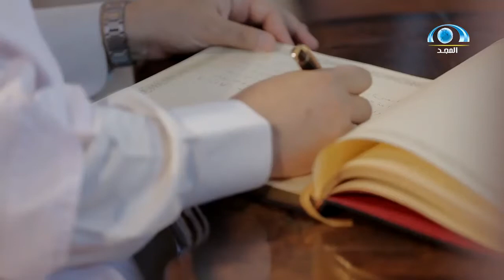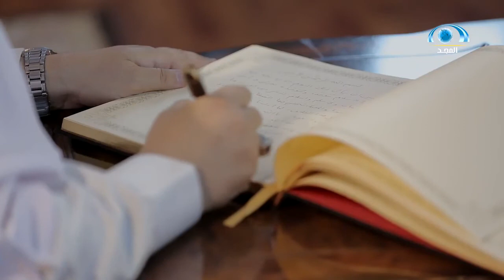اتمنى أن يأتي ذاك اليوم الذي ...؟ بعض من محتوى رسالة ش.مهاجري زيان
برنامج ذاك اليوم للتعريف بالمشاهير وكشف كواليس حياتهم وذكرياتهم وطفولتهم
‏البرنامج يُبث يومياً في رمضان 8:30م
على ⁧‫قناة_المجد